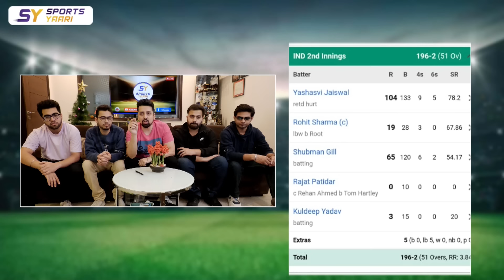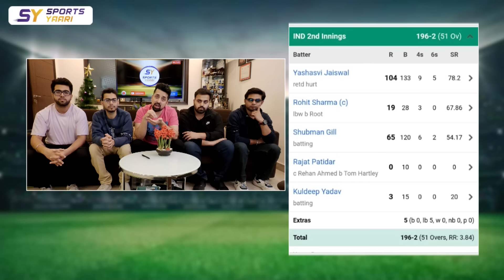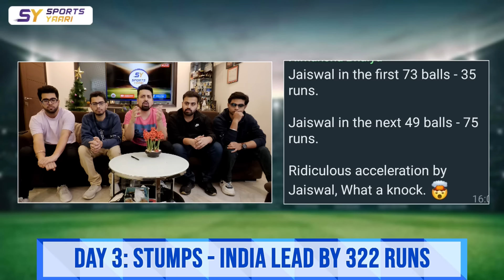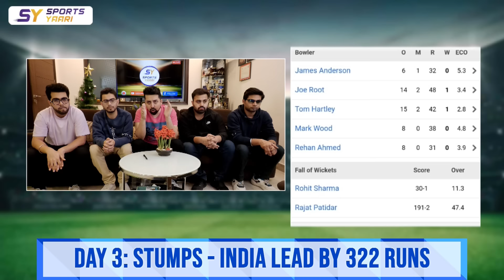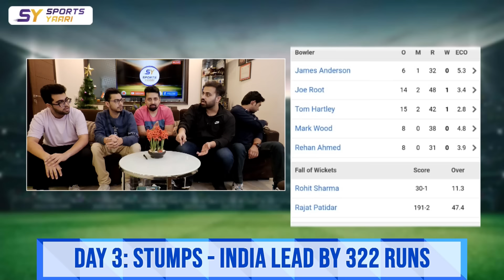JAISWAL NE DIYA COACH RAHUL DRAVID KO JAWAAB, VIKRAM RATHOD KI BHI NIKAL GAYI HANSI